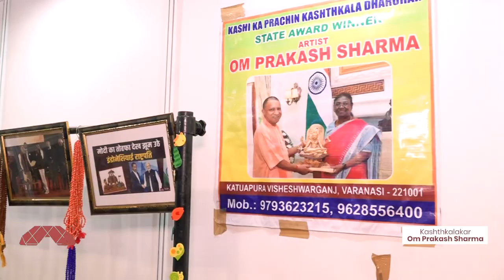Ancient Wood Craft | Kashth kalakar Om Prakash Sharma | IITF 2022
State Awardee Kashth kalakar Om Prakash Sharma has exhibited their Ancient Wood Craft at India International Trade Fair 2022.

I am state awardee, Om Prakash Sharma. From Varanasi. We work on Kashi’s Ancient Wood Craft. This our art has gone eloped, we were very sad. In 2014, our hon'ble prime minister, Narendra Modi ji came here in Varanasi. And he gave us the First Prize for our art. And at the time when we wanted to leave this art, that time we met the Prime Minister. So, we told him that our art is getting eloped, and an artist of his own capability can’t save this from getting eloped. Then he said empower this art more, we will work on this art. And on this saying it was very encouraging, therefore we continued on this art. It went on growth from 2014-17, and after 2017 it went way much higher and got recognised a lot. There was a Prime Minister’s groundbreaking ceremony in Lucknow. And we were called upon with our Wood Craft. Then we went there, and the Prime Minister & the Chief Minister also went there. We thank them a lot for working that much on us all, artists. Now art of every artist is secured, and even artists are secured as well. That time they came, saw our art, and gave orders for the Ram Darbar there only. And that Ram Darbar when we gave, then there was a G7 Summit, held in Germany, where the Prime Minister took that Ram Darbar and gifted that to Indonesia’s President Joko Widodo. And thereafter till a week the media came to us regularly. And the orders that we got that time for Ram Darbars, we are still working on those. And it will still take 6 more months to complete the Ram Darbar’s order. And later through ODOP, we got the order of Lord Shiva doing religious austerity, which our Chief Minister gifted to our President. That made a lot of progress to our art that now all worries among us have gone, because the art and the artist are both secured now. Moreover they held GI, and after getting GI Tag, our art progressed a lot. And now we are very satisfied. And for this art we have got a stall here that too without any charges also got a hotel for our stay, there’s food arrangement as well. Therefore we are very satisfied that our art and us, both are secured. We’ve got this kind of Prime Minister and Chief Minister with great fortune. And not even us, all artists of their own forte are looking satisfied. And here we are getting promotion for our art, whatever good we’ve come up with all have sold. And we’ve brought more goods from Varanasi. It was very pleasing that people liked our art a lot.